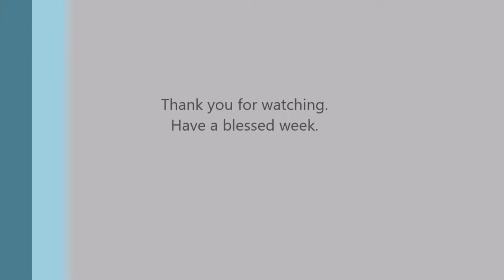Sunday, October 16, 2022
Pastor Collin Hauch